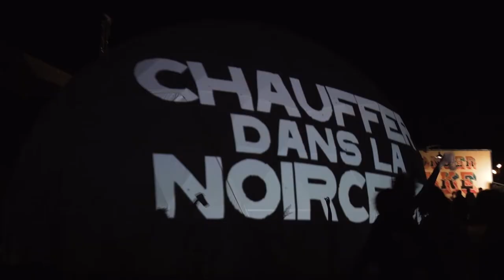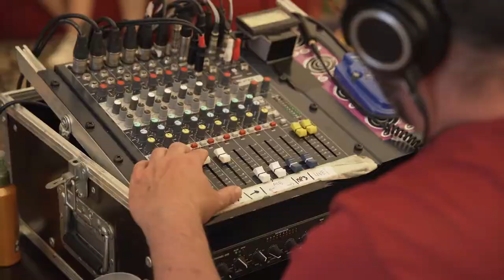{AFTERMOVIE} 29e Festival CHAUFFER DANS LA NOIRCEUR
Revis avec nous la 29e édition du festival CHAUFFER DANS LA NOIRCEUR !

Un grand merci aux
6669 festivaliers ardents
372 bénévoles inébranlables
26 techniciens et prestataires
111 partenaires fidèles
24 concerts brûlants
11,5 art’nimations percutantes
17 associations engagées

Bonus :
1,1 tonne de frites et 2021 saucisses ingurgitées
5469 litres de bières dans tes veines
25 tonnes de déchets collectés et triés
17m cu...be de copeaux dépotés